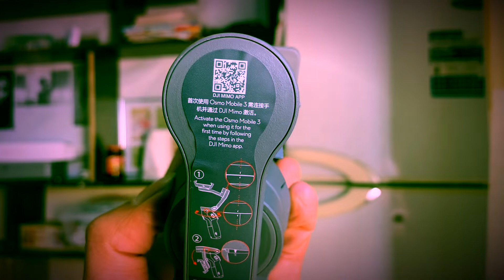OSMO MOBILE 3 BOX OPENING - BEST GIMBAL FOR IPHONE - REVIEW - FOLDABLE GIMBAL - IN MALAYALAM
Foldable and incredibly convenient, Osmo Mobile 3 is the perfect on-the-go companion for shooting with a smartphone. Control this 3-axis gimbal with a single hand, or try out Gesture Control. Transform into a professional content creator with the help of DJI Mimo's Story mode.